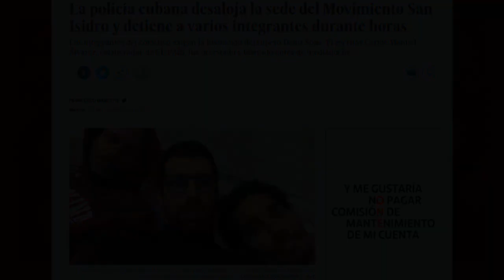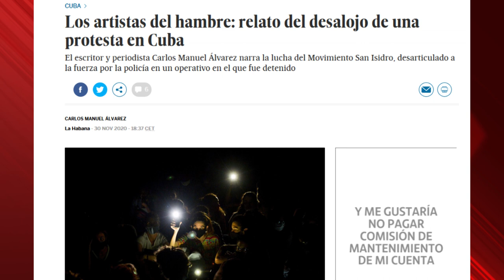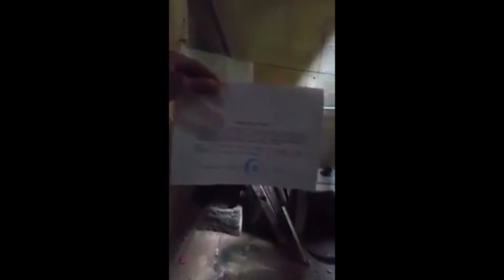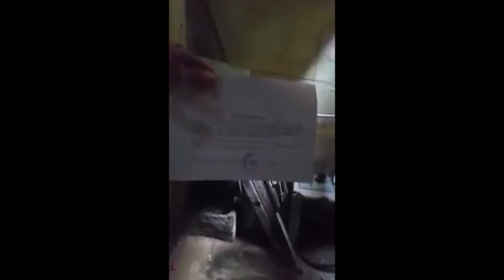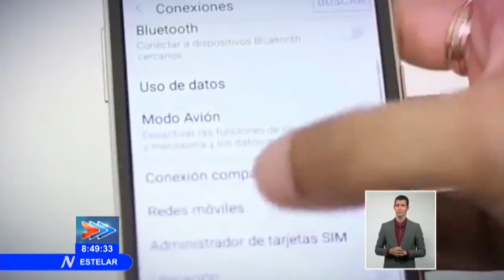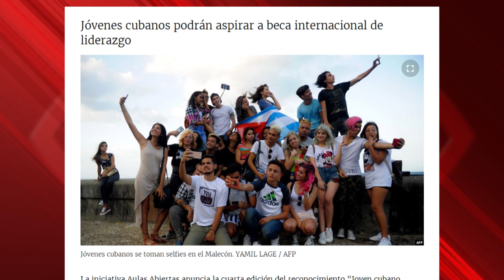En Cuba, diálogo para la libertad artística; en los medios, “represión y censura”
(+Italiano/ Deutsch/Francés/Inglés)

A Cuba, dialogo per la libertà artistica; nei media, "repressione e censura"
In Kuba: Dialog für künstlerische Freiheit – in den Medien: "Unterdrückung und Zensur"
À Cuba, dialogue pour la liberté artistique; dans les médias, "répression et censure"
Dialogue for artistic freedom in Cuba, "repression and censorship" in media

No cuadra el aluvión de noticias sobre la supuesta “censura” en Cuba, en diarios que, al día siguiente, censuraron la información sobre otro acto, convocado también de manera espontánea, pero en defensa de la Revolución, y que reunió a veinte veces más jóvenes; y que pasaron por alto el intento de linchamiento a un periodista, el cubano Edmundo García, cuando cubría un acto anticastrista en Miami.